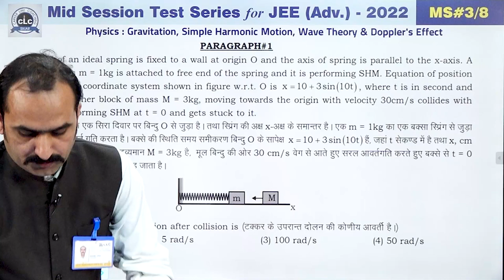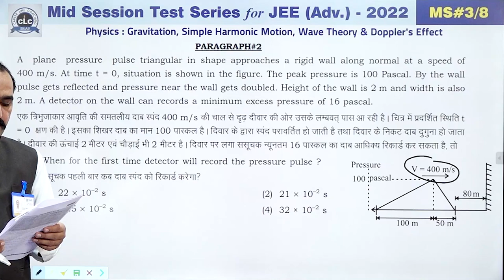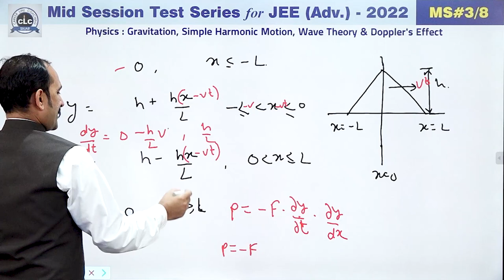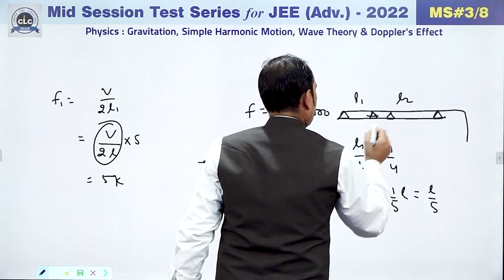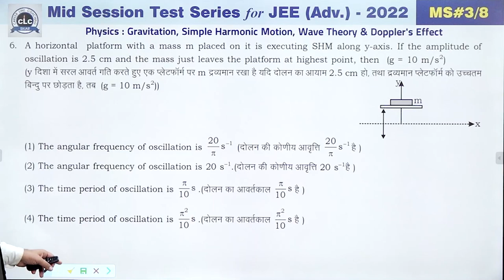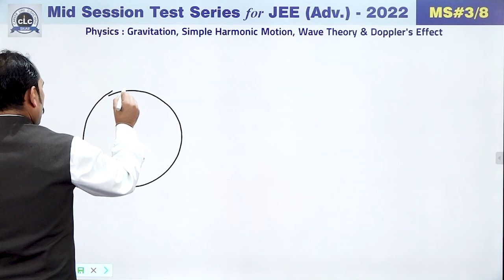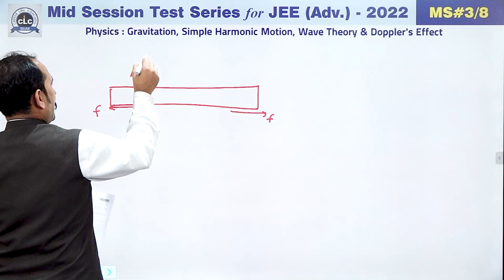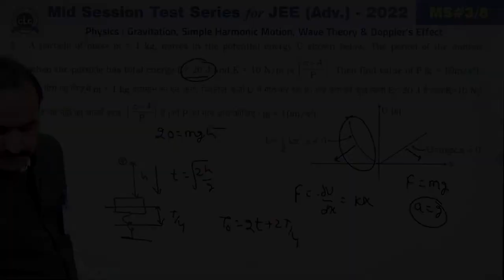JEE ADV || PHYSICS || MID SESSION #03